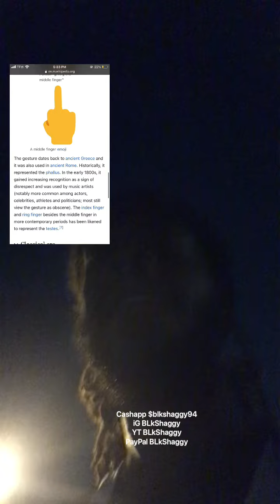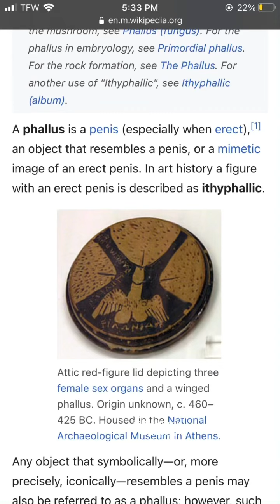Young pharaoh & golden beauty scams community again !!